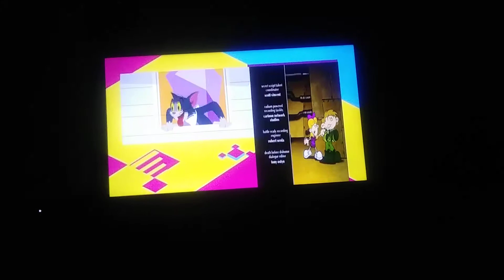Codename Kids Next Door